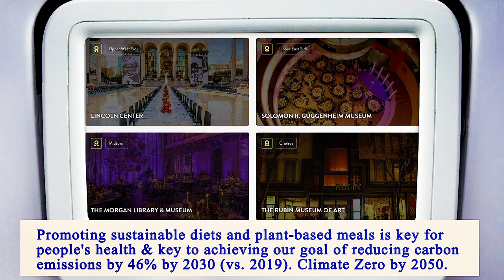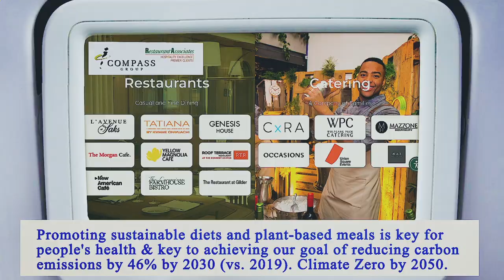Nearest Restaurants From Me Manhattan 10001 NY, New York County, New York, United States